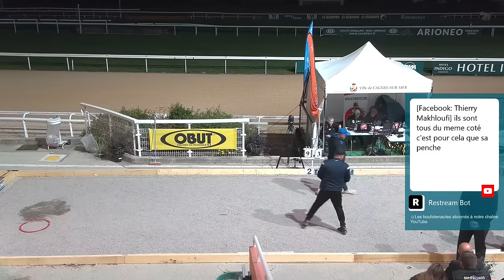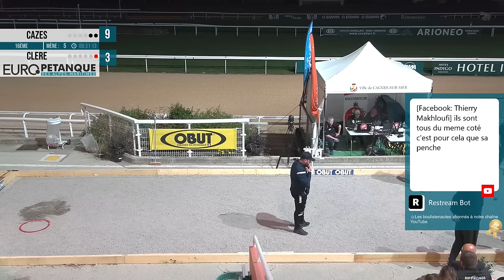16ème CAZES vs CLERE : Europétanque des Alpes-Maritimes 2023 à Cagnes-sur-Mer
Frédéric CAZES, Matthieu GASPARINI et Philippe DUCHEIN face à Logan CLERE, Michel PEREZ et Thibault ESCOLANO